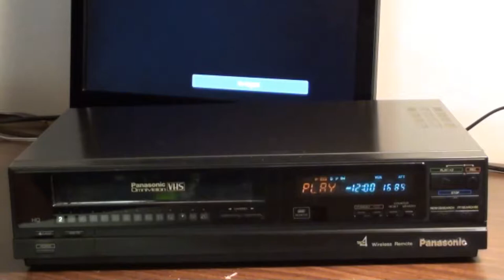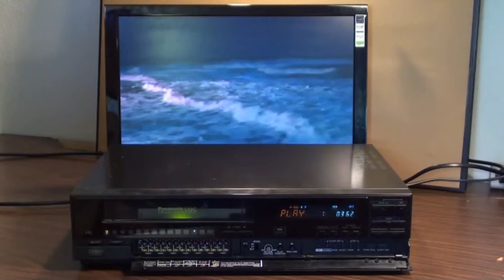Panasonic PV-1560 No Picture and parts to clean.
Panasonic PV-1560, No Picture (R/N: 0002) Also shows what parts to clean inside a VCR.
The video playing on the TV in this video is my own. I took the video.